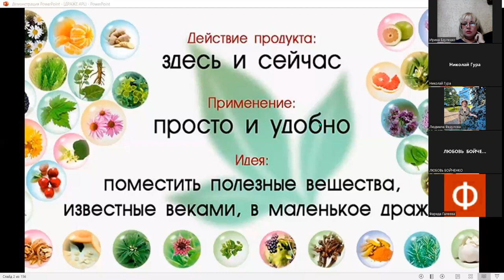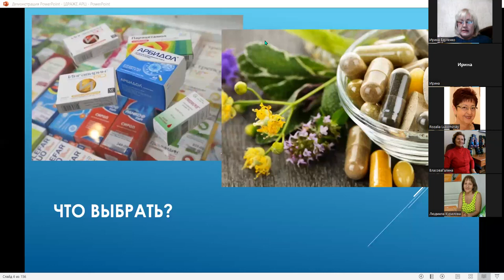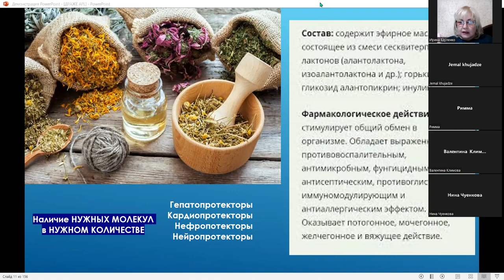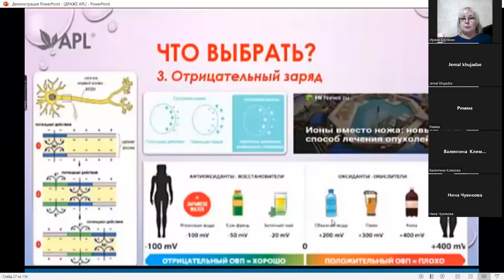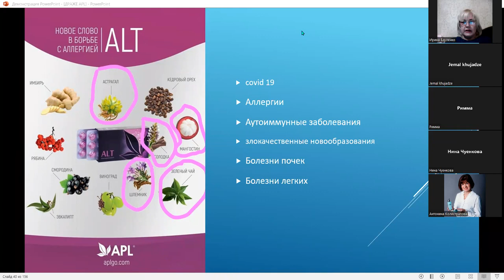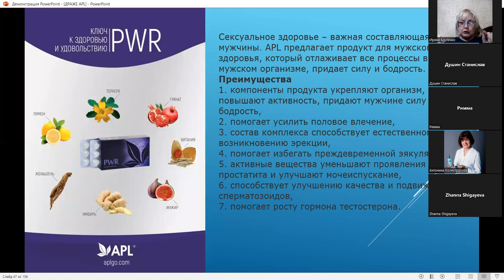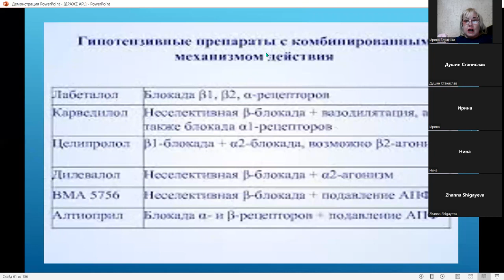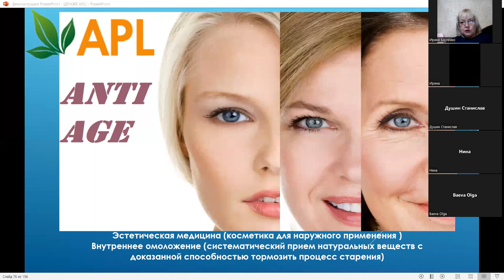Обзорная презентация Гипертония | Ирина Бдуленко | APLGo🍀 | 🙏 От Матфея 😇